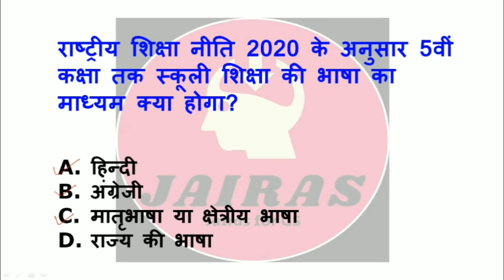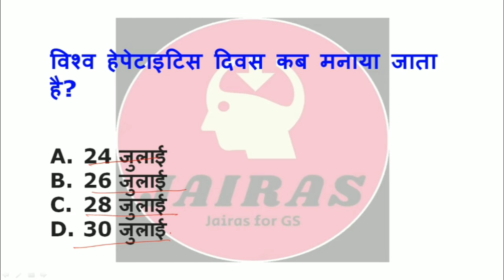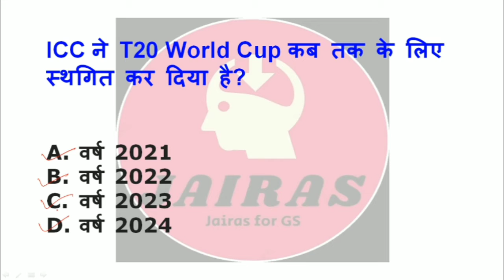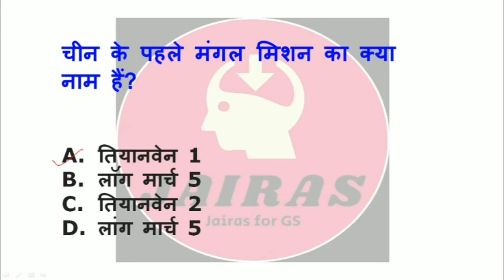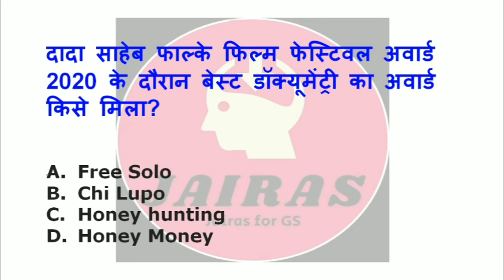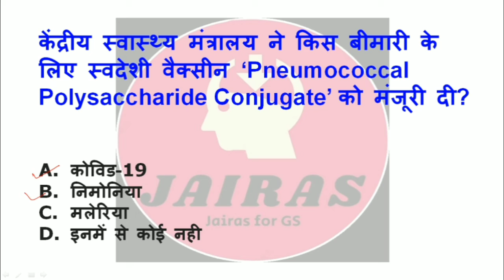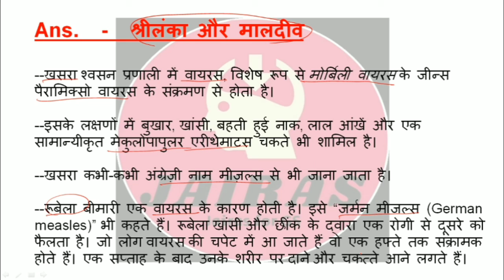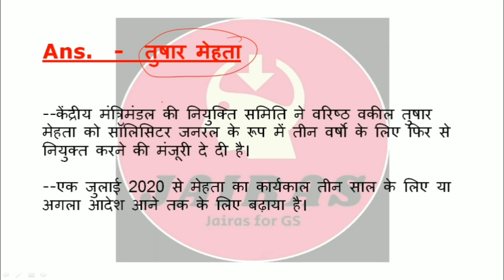घटना क्रम जुलाई 2020| Monthly Current Affairs July 2020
Hi
I am Geetika Singh  Welcome to my You tube channel JAIRAS.